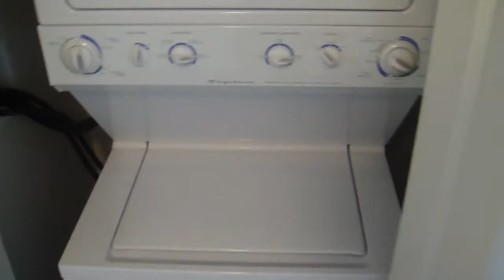1068 W Broadway (The Zone) North facing 1 bedroom video tour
1068 W Broadway (The Zone) 6th floor, North facing 1 bedroom video tour.